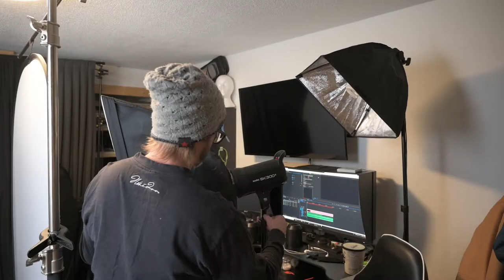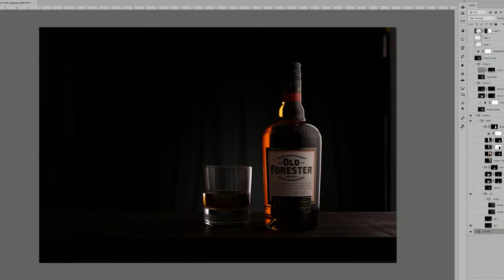Whisky bourbon bottle photoshoot - Behind the scenes (composite breakdown)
This is the first behind-the-scenes (composite breakdown) video I'm posting. I shot this straight bourbon whisky to practice a few techniques I learned recently. It was my first time using clear ice instead of plastic cubes, which gave an interesting look but shorter sessions. I forgot to film when shooting the glass as I was too focused on getting the shots before the ice melted but the technique was the same as the bottle, lighting from one side using gradient diffusion, a reflection on the opposite side, and a gold card reflecting through the liquid.

If you want to see more of my work check out my